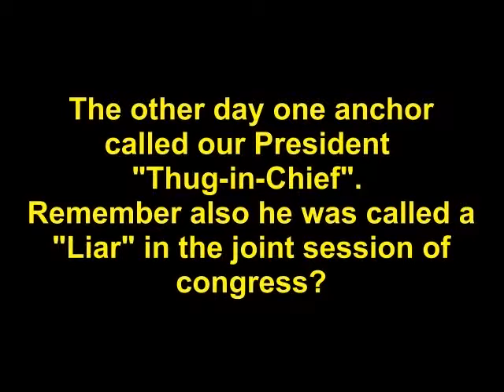Obama criminal & felon